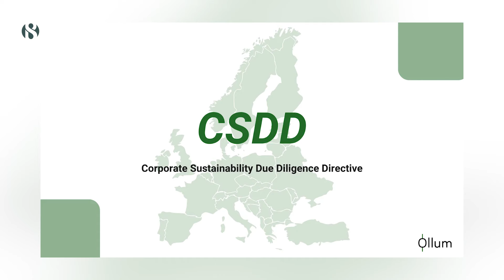বিশ্বব্যাপী জোরপূ'র্বক শ্রম বন্ধের ব্যতিক্রমী উদ্যোগ ইইউ’র | EU | Labour Law | The Business Standard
EU backs law against forced labor in supply chains
বিশ্বব্যাপী জোরপূর্বক শ্রম বন্ধের ব্যতিক্রমী উদ্যোগ নিয়েছে ইউরোপীয় ইউনিয়ন- ইইউ। ঘোষণা দিয়েছে, জোরপূর্বক শ্রমে উৎপাদিত পণ্য না কেনার। এমন প্রস্তাবের পক্ষে সমর্থন দিয়েছে জোটের ২৭ সদস্যের মধ্যে ১৭ সদস্য। ভোট দেয়া থেকে বিরত ছিলো বাকি ১০ সদস্য রাষ্ট্র।